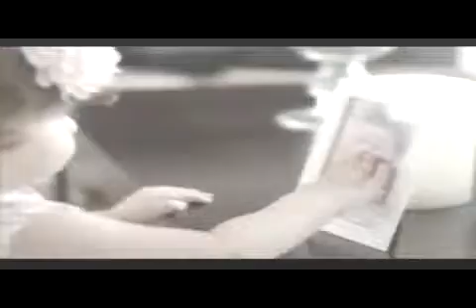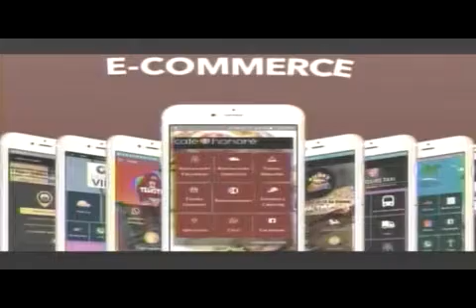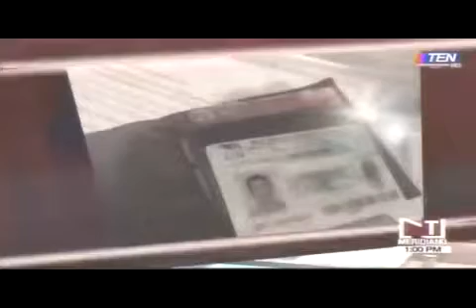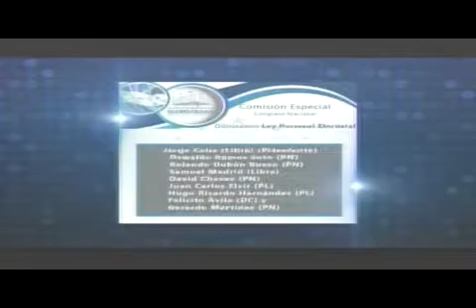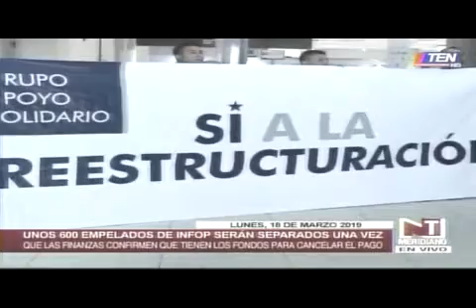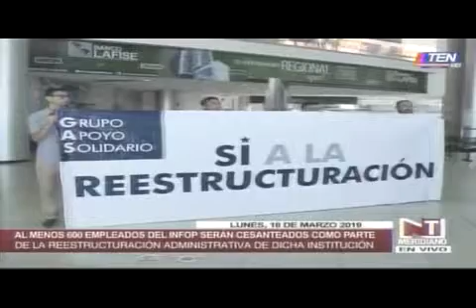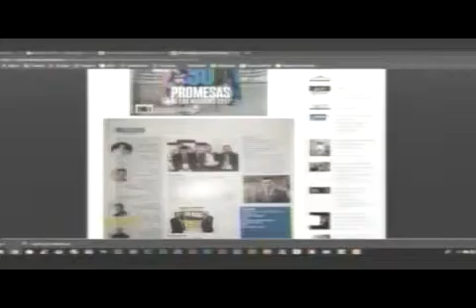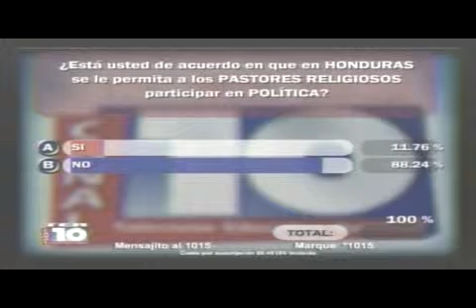ten mediodia 20190318